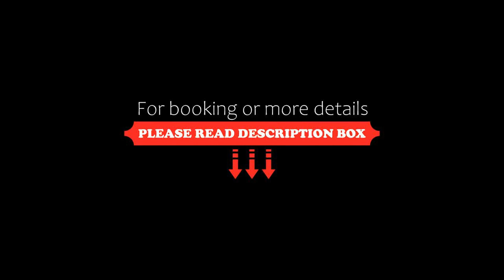Anemomili Village, Kissamos, Greece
About Property:
You're eligible for a Genius discount at Anemomili Village! To save at this property, all you have to do is sign in.
Anemomili Village are situated in Drapanias village, 35 km from Chania. They consist of windmill-like studios and apartments built around a large outdoor swimming pool with eco-cleaning system and a sun terrace. WiFi is offered throughout.
Windmills air-conditioned rooms include a fully equipped kitchen, refrigerator and TV. Grou...
Property Type: Hotel
Address: Drapanias, Kissamos, 73400, Greece
Searching For
1. Anemomili Village - Kissamos - Greece
2. Anemomili Village - Kissamos - Greece Address
3. Anemomili Village - Kissamos - Greece Rooms
4. Anemomili Village - Kissamos - Greece Amenities
5. Anemomili Village - Kissamos - Greece Offers and Deals
Audio Credit:
Track Title: Subway Dreams
Artist: Dan Henig